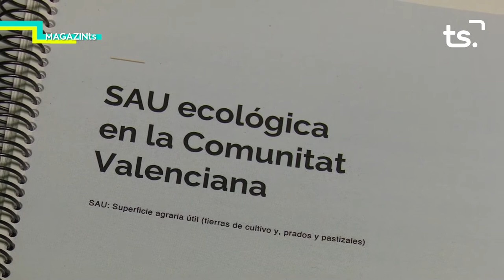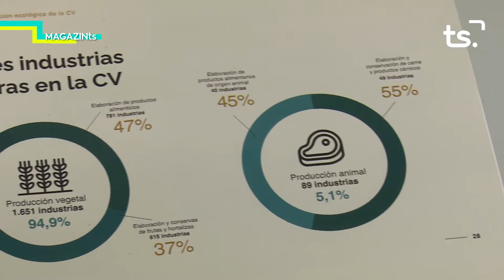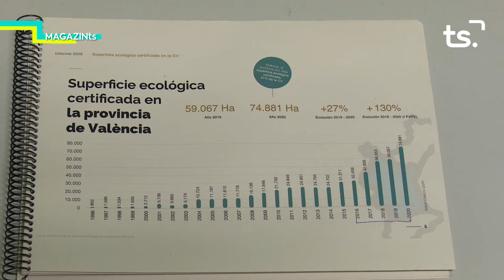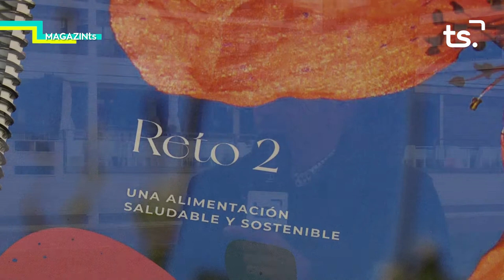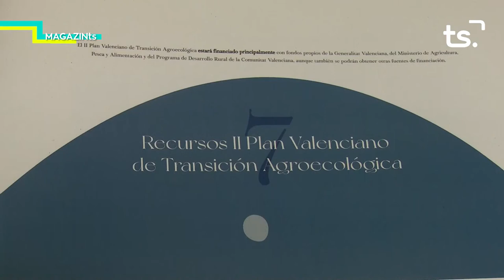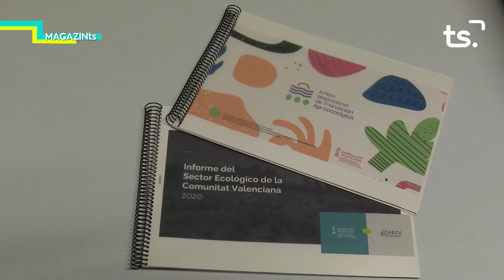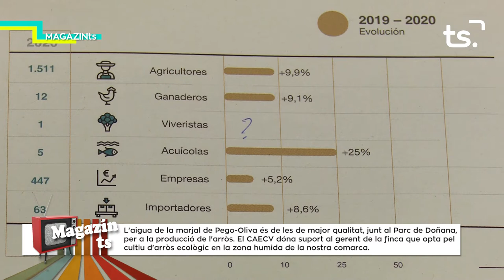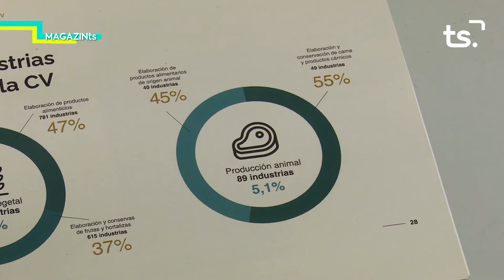MAGAZIN TS DILLUNS VICENT FARO, AGRICULTURA ECOLOGICA 2022 02 28